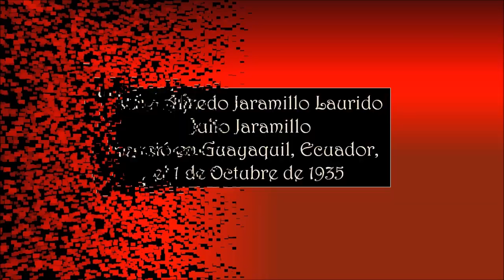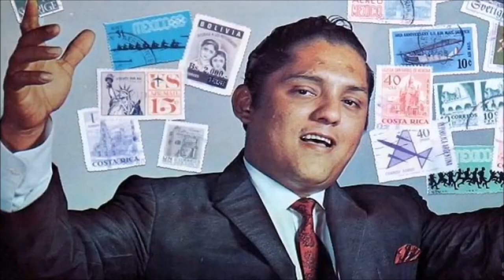JULIO JARAMILLO – TE SIGO ESPERANDO - Asociación Pro Música AMADEO L. SALA.